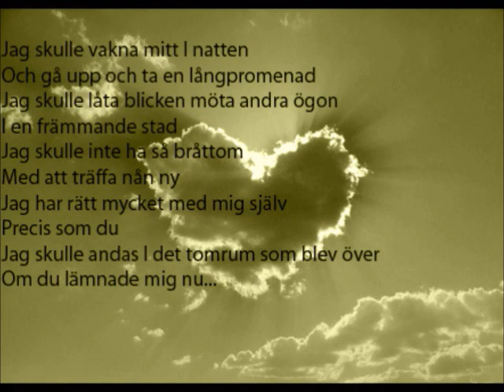Om du lämnade mej nu - Lars Winnerbäck / cover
Lars Winnerbäck (born 19 October 1975 in Stockholm) is a Swedish singer and songwriter. He was born in Stockholm but spent his childhood in Linköping, where he attended Katedralskolan. He moved back to Stockholm in 1996, the same year he released his first album, Dans med svåra steg. He is now one of Sweden's most popular artists.

Swedish lyrics:

Jag skulle vakna mitt I natten
Och gå upp och ta en långpromenad
Jag skulle låta blicken möta andra ögon
I en främmande stad
Jag skulle inte ha så bråttom
Med att träffa nån ny
Jag har rätt mycket med mig själv
Precis som du
Jag skulle andas I det tomrum som blev över
Om du lämnade mig nu

Jag skulle sitta på ett tåg mot Paris
Och låta Stockholm va
Jag skulle få den tiden över för mig själv
Som jag sagt att jag vill ha
Jag skulle unna mig att drömma
Hundra mil genom Europa
Om en främling
Lika tillitsfull som du
Jag skulle pröva mina läppar mot nån annan

Jag skulle kunna leva utan den där blicken
Som får mig ur balans
Jag skulle sakna den där stunden som vi har
När vi till slut har blivit sams
Jag kanske skulle söka upp
Kontakter som jag tappat
Som jag varit med
Förut nånstans
Jag antar det finns nån du skulle ringa
Om jag inte fanns

Jag kanske skulle leta upp nån yngre
Som en fjäder I hatten
Det skulle bli för tomt om ingen fanns där
Som värmde mig I natten
Men jag skulle aldrig ha tålamod nog
Att bli förstådd
Ingen känner mig
Så väl som du
Jag skulle fastna I min ensamhet igen